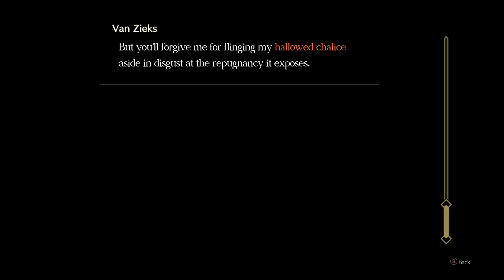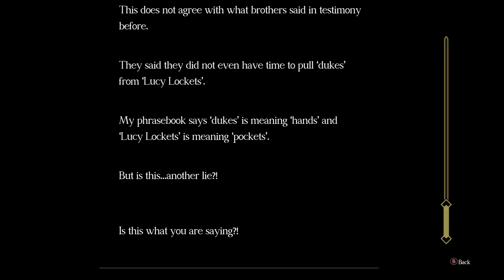The Great Ace Attorney Chronicles | Walkthough | #17 | Act 5 - Part 5 | English | Not commented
Game remaked from " The Great Ace Attorney: Adventures "